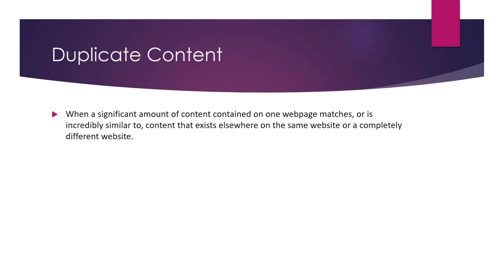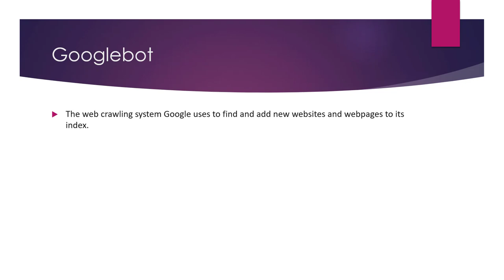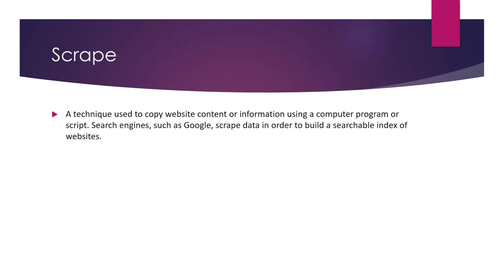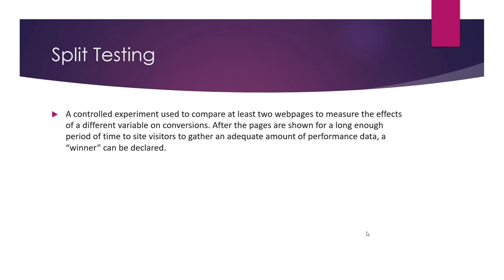What are the Twenty SEO Terms You Should Know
Algorithm: A set of rules or guidelines that a search engine uses to determine the relevance and ranking of webpages in search results.

Backlink: A link from another website to a webpage. Backlinks are often used by search engines as a ranking factor, with more backlinks generally indicating a higher quality and more authoritative webpage.

Content: The information, media, and other resources that are contained on a webpage or website. High-quality, relevant, and unique content is often considered important for SEO.

Crawler: A program that is used by a search engine to discover and index webpages on the internet.

Keyword: A word or phrase that is relevant to the content of a webpage and is used by search engines to determine the relevance and ranking of the page in search results.

Long-tail keyword: A keyword that is made up of three or more words and is generally more specific and less competitive than short-tail keywords.

Meta tag: An HTML tag that is placed in the head section of an HTML document and provides information about the page to search engines and other web-based tools.

On-page optimization: The process of optimizing the content and other elements of a webpage in order to improve its relevance and ranking in the search results.

Organic traffic: Traffic to a website that comes from search engines, as opposed to paid traffic from advertising.

PageRank: A ranking algorithm developed by Google that is used to determine the importance and relevance of a webpage. PageRank is based on the number and quality of backlinks to a page.

Robots.txt: A file that is used to instruct search engines and other web-based tools about which pages and resources on a website should be crawled and indexed.

Search engine optimization (SEO): The process of improving the visibility and ranking of a website or webpage in the search results.

💥💥Vieo Chapters💥💥
00:00 Universal SEO Tool
00:48 Building Dofollow Comment Backlink
03:50 Building Dofollow Forum Backlinks
14:32 Ending

This video includes: